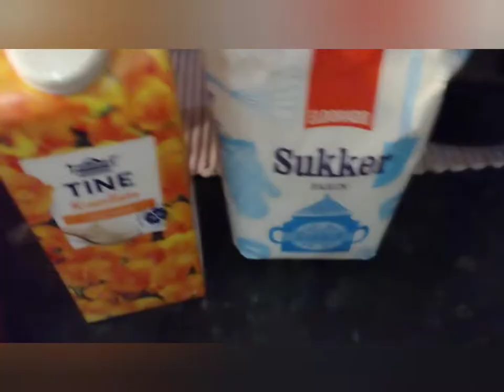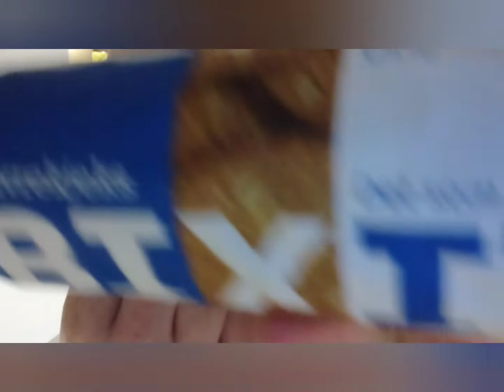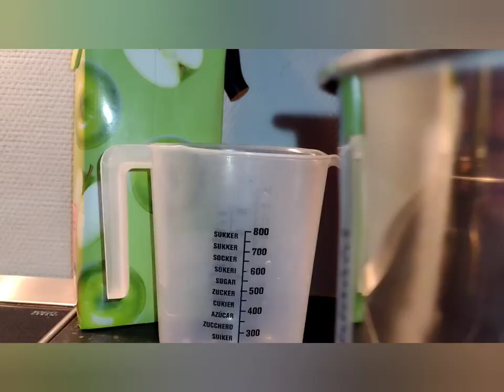TILSLØRTE BONDEPIKER 🤎ENKEL DEILIG DESSER PÅ 1-2-3, med hjemmelaget eplemost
jeg har laget deilig og børsens beste og enkleste dessert annen hver dag dene uken.
jeg har lært denne dessert på skolen på resturant og matfag, og i dag lærte jeg at jeg kunne lage krunsj av havrekjeks(sprø)

lages den med kjeks med sukker så skal en ikke ha sukker i krunsjen det blir fort for søtt.

ingredienser er  eplemost
🤎 4 EPLER
🤎 3 TEsKJEER vaniljesukker (eller vaniljestang)
🤎 3 spise skjeer med sukker. (bruk brunt om  du har
🤎 2 dl eplejuice eller vann. (eplejuice er best synes jeg )
🤎 skrell eplene og fjern kjernen.
🤎legg de i  vann  etterhvert som du skreller slik at de ikke blir brune. (ha litt sitron oppi)
🤎 kutt de i terninger og legg de oppi gryten med eplejuicen.
🤎 ha oppi sukkeret og vanilje.og evnt sitron om du vil ha det oppi. det smaker bedre med.
🤎 kok opp til den er ferdig ,løsner og noses lett.
🤎 knø bitene , kan godt la noe. små biter være igjen
🤎kjøl ned og sett til sides.

❤️begynn på bondepikene
- kjeks til krunsj
- fløte 4 -5 dl
- 2 teskjeer sukker

🤍knus krunsj, i smuler.
🤍 ha kremen i en bolle og tilsett litt sukker,  pisk kremen stiv. til du kan snu bollen.
🤍 ha eplemost og krem i sprøytepose og begynn å kos deg med pynting og sprøyting.
lykke til 😊🤩 dette er verdens beste dessert.

TIPS : BRUK MINDRE KREM ,OG MER EPLEMOST OG GODT MD KRUNSJ.
Jeg brukte opp kremen og eplemost for å ikke sløse,men det smaker bedre med det tipset ovenfor.

likte du videoen min ? har du prøvd denne desserten, eller har du tips til meg så tas det imot gledelig.

jeg er ny med dette her selv, og har laget dette to ganger , annen hver dag denne uken. dette ble tredje gangen.
og tar imot tips med glede🤍😊

klem fra LUCKYLUKA 🤍😊

@hvordan lage dessert
hvordan lage god dessert
deilog dessert
enkel dessert